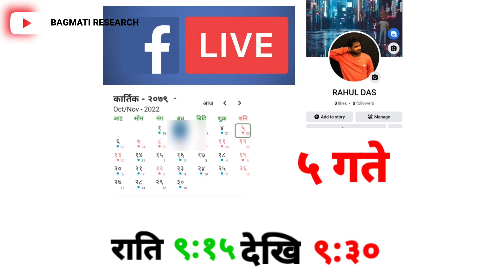दिपावली किन मनाइन्छ ? दिपावली को सुरुवात कहिले देखि भयो ? नेपालको दिपावली ?